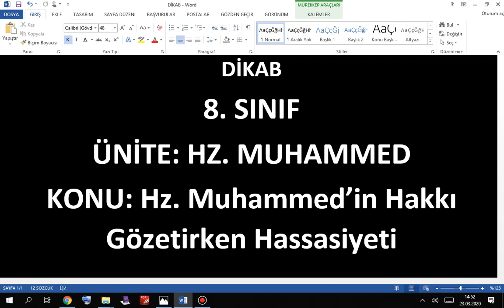8.Sınıflar Uzaktan Eğitim 23-28 Mart Haftası Din Kültürü Ve Ahlak Bilgisi Dersi Konu Anlatımı